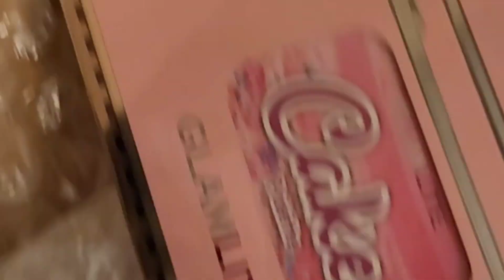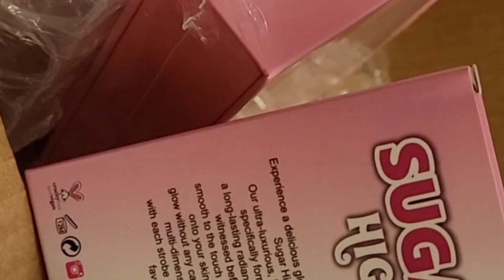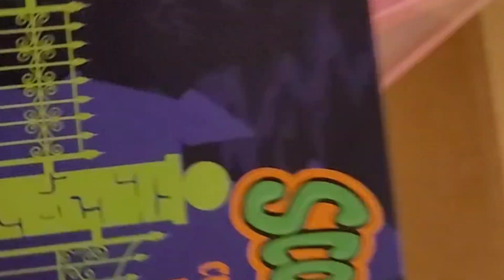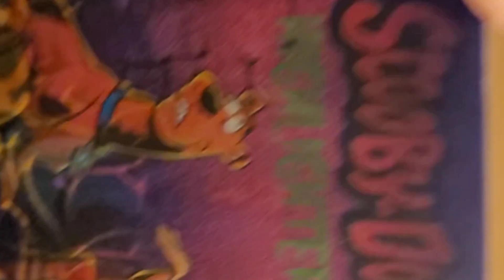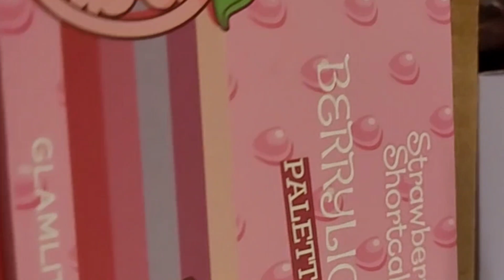Glamlite Black Friday Christmas present! @glamlite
Lots of love to you All! Remember to go out and have an adventure!

Check out Pogo to earn cash back on your purchases! I'm inviting you to join Pogo, the free app that gives you rewards on every purchase - without receipt scanning.

Sign up through my link and be sure to enter my code: 69LX8K. You'll get 250 bonus pts after you've earned 1,000 points in the app.

Shop anywhere. Snap every receipt. 🎉 Sign up for Fetch with my code "8Q8UT4" and get 2,000 points when you snap your first receipt

Save some $$$ when you shop and sign up for Rakuten! Use the app on your phone and add it to your browser on your computer. Then shop away!!! Sign up through my link here and get a $10 sign up bonus, plus it's free to use the app so no worries there. (This is formerly Ebates if you were wondering).

My photography Facebook page. If it's not in my shop below, you may find it here:

Jen Renner
1806 26th St Unit 17
La Grande, OR 97850